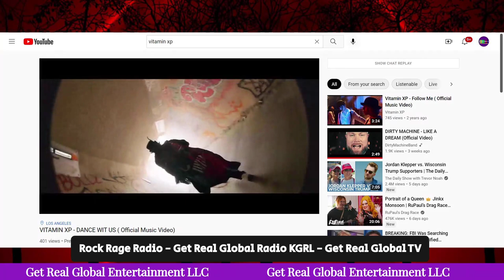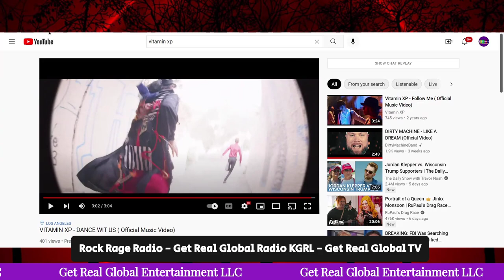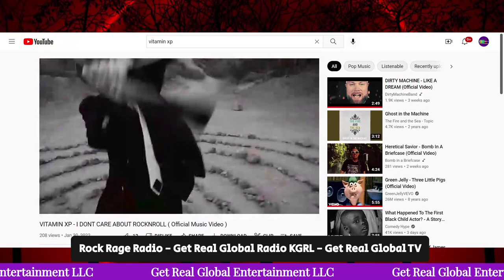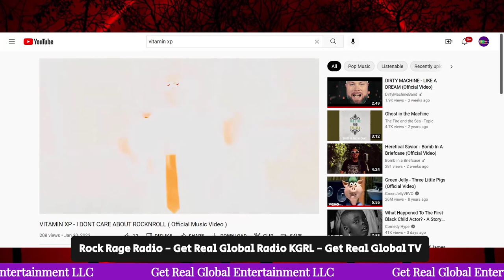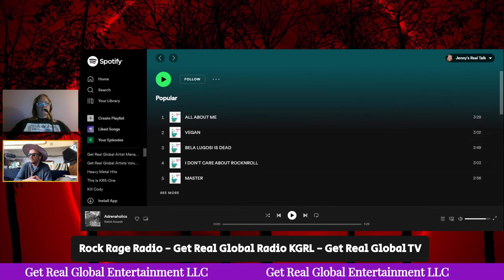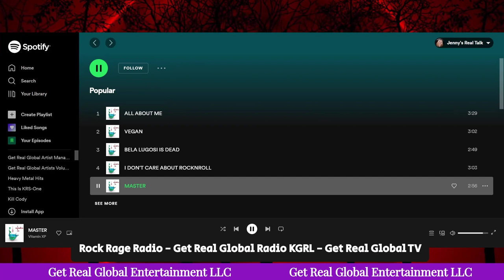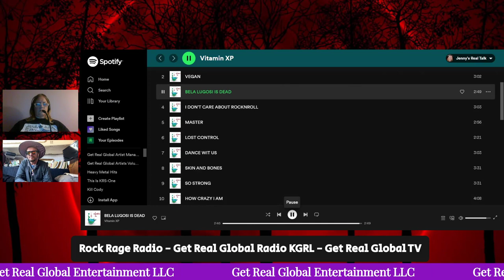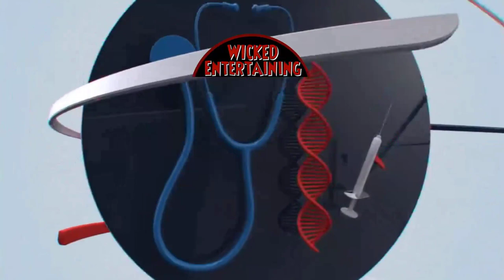Vitamin XP (Wicked Entertaining) 08-15-2022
@vitaminxp1448 is our Featured Guest during this episode of WickedEntertaining
Interview with Vitamin XP (Aleksandar Adzic) - we feature their music videos